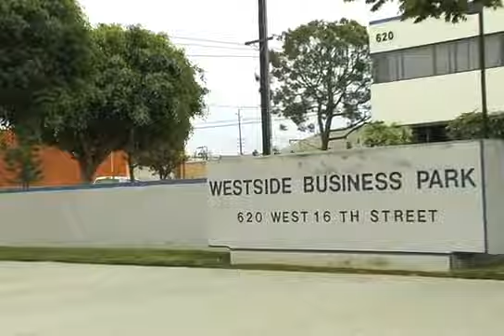David Grant 2012 BMX Lotek edit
made by mike mastroni